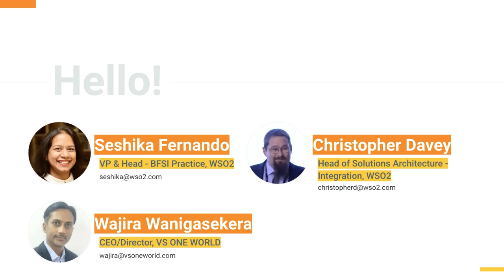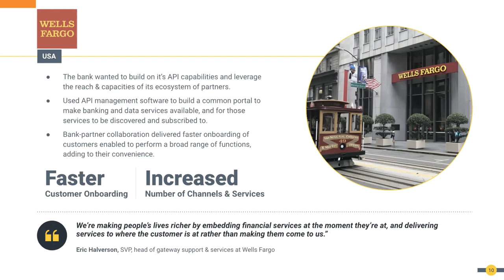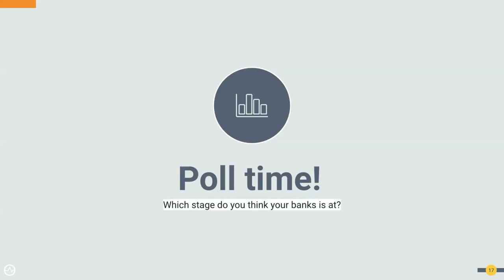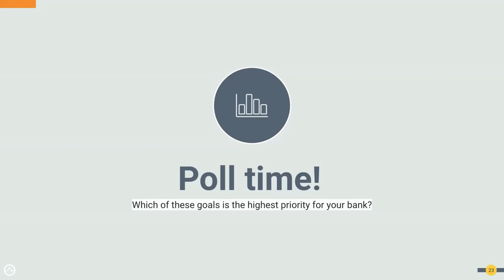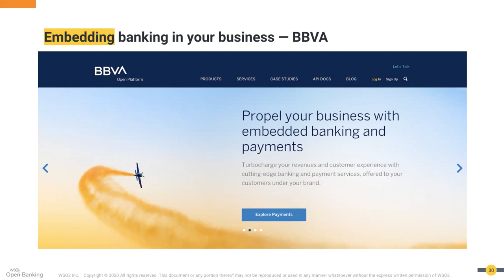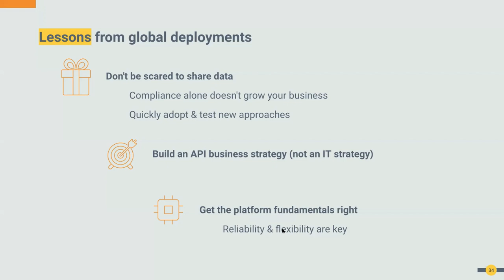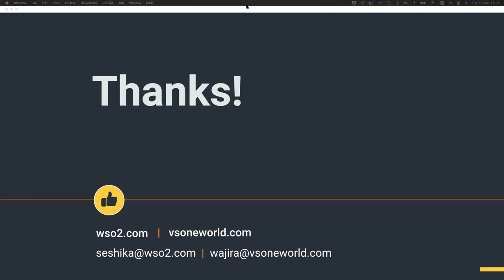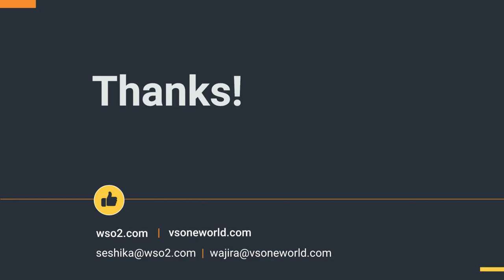Which APIs? Which Business Models? A Real World Guide for Bangladesh Banks, WSO2 Webinar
The adoption of APIs and microservices in the banking sector has seen rapid growth.
Driven by expectations of convenience and personalized experiences by a young digitally savvy consumer base, demand for access to financial services by the unbanked, and the broad impacts of COVID, banks are prioritizing transformation initiatives. These are most often built around a foundation of API-based technical platforms, new business models, and internal cultural realignment.
Through this webinar, learn how banks of different sizes can choose between different API-enabled business models to cut costs, streamline internal workflows and deliver better consumer experiences.

* Emerging API-based business models for banks
* The steps towards maturity in API adoption in the banking industry
* How to choose an API strategy and business model suitable to your bank’s unique goals and commercial situation
* Case studies and insights from WSO2's API platform and open banking deployments around the world